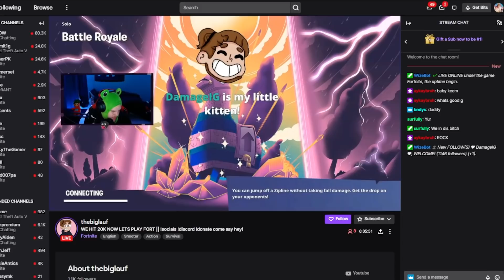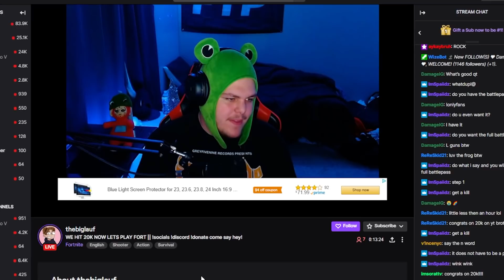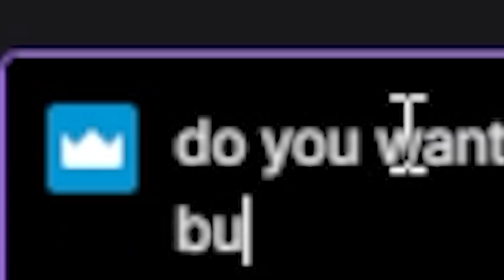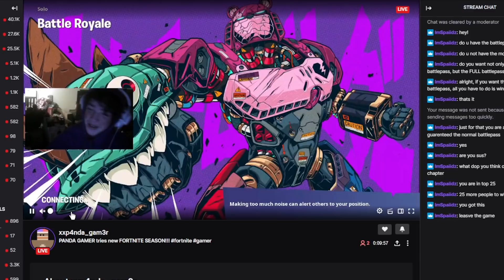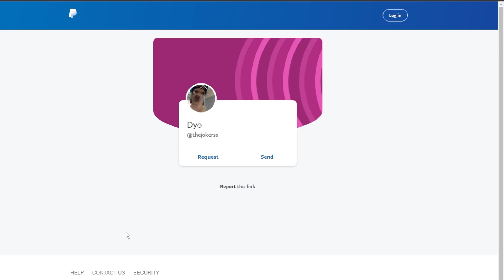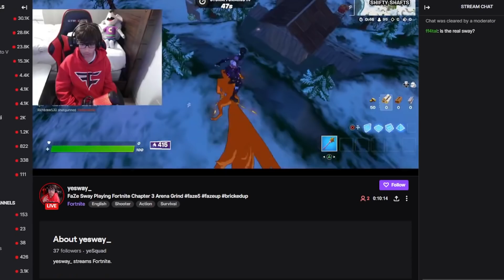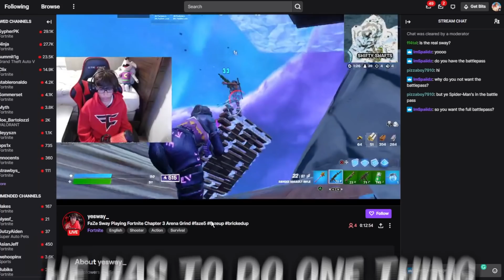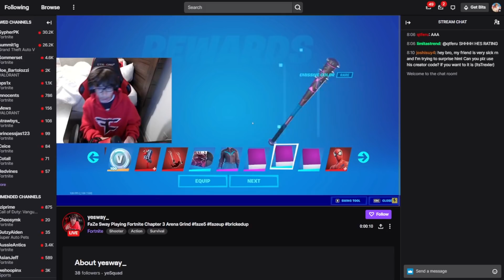Gifting The FULL Chapter 3 Battlepass To Random Fortnite Streamers!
Gifting The FULL Chapter 3 Battlepass To Random Fortnite Streamers! Spider-Man skin, The Foundation and The Rock skin, and so much more!

🔊 Second Channel ~ @More Spaiidz
❤️ Creator Code "SpaiidzYT" (AD)